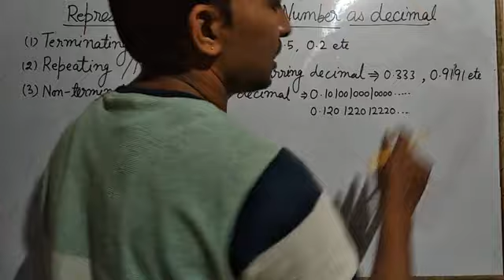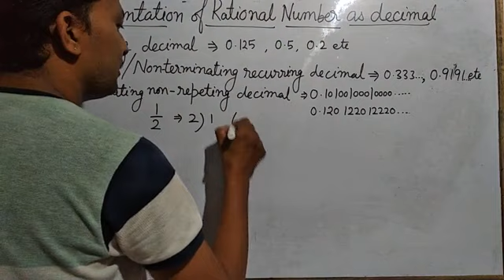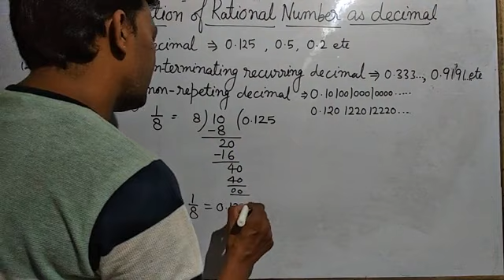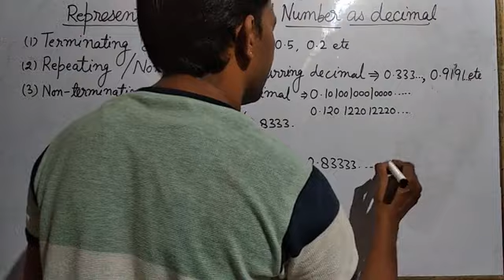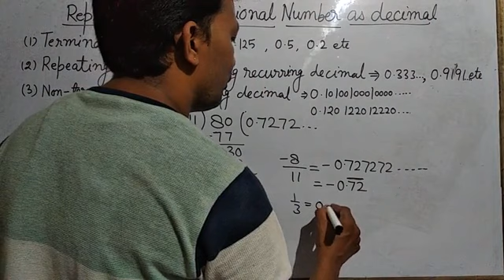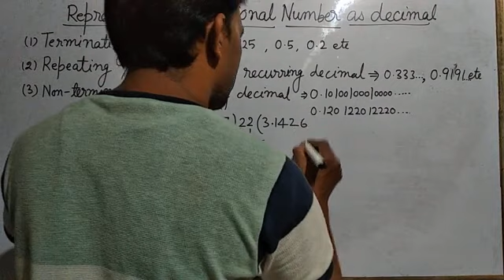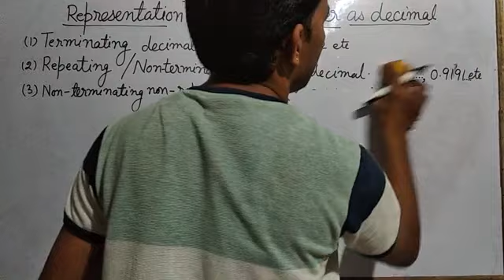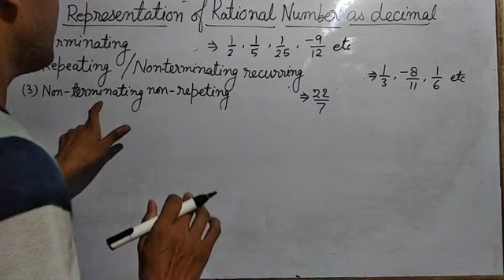Convertion of a Rational Number into Decimal guptArun Arun Sir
Type of decimals